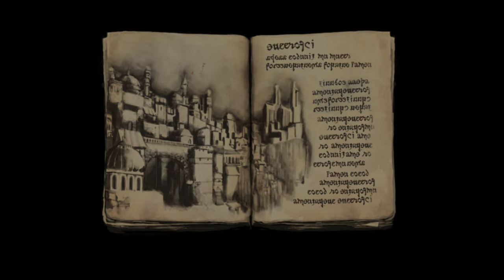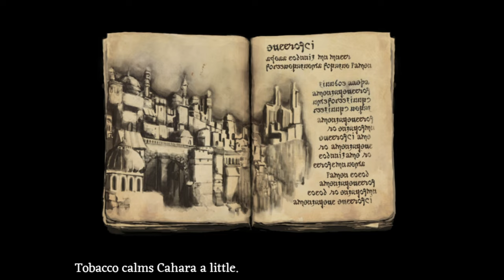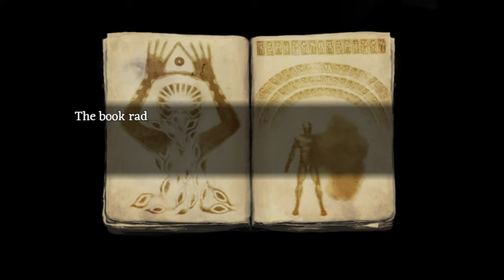[#12][BEZ CENZURY] Fear & Hunger PL - A CÓŻ TO ZA ZWIERZ!?